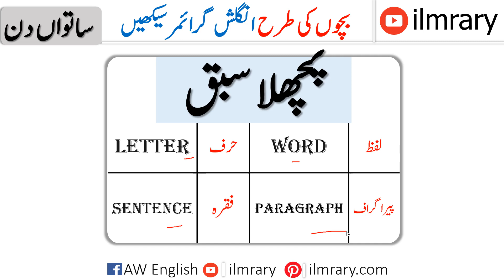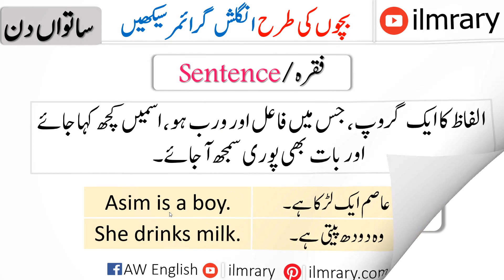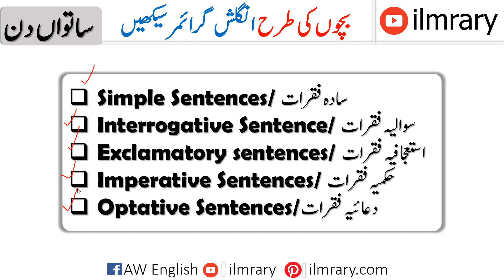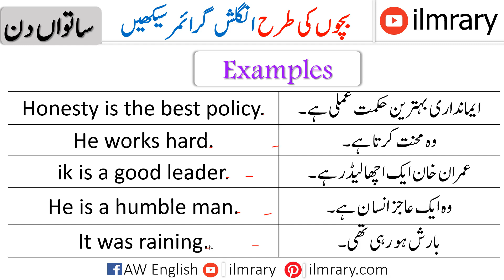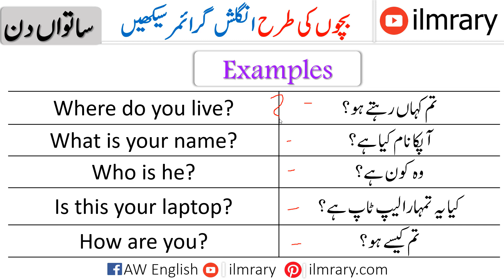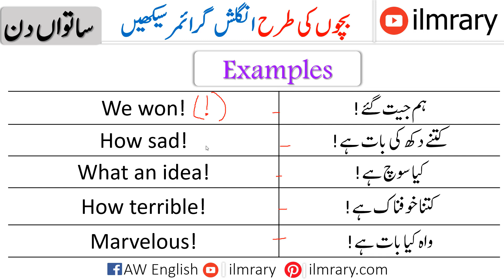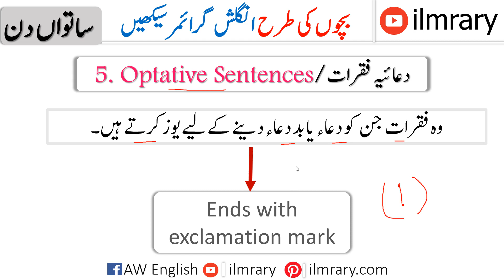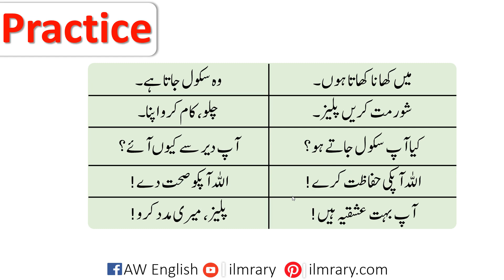Learn English Grammar Like Kids in Urdu | What is Sentence ? Types of Sentences in English | Day 7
Learn English Grammar Like Kids in Urdu |What is Sentence ? Types of Sentences in English. Learn About Sentence and all its types in English explained through Urdu.  Basic English Language Course in Urdu for Beginners to Speak English Fluently by learning basic grammar like kids.